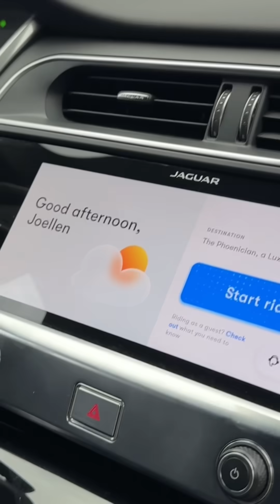Would You Ride in a Waymo Driverless Car?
I took 3 Waymo rides while on vacation in Phoenix, Waymo's first city offering driverless cars. Here's a peak at my second trip. I posted my first trip earlier.

I arranged for the car with the Waymo App...works just like Uber. The price for a Waymo tends to be a little more than Uber.

This robotaxi company was developed by Google and cruuently operates cars in Phoenix, San Francisco, Los Angeles, Austin and Atlanta. More cities being added soon include: Miami, Dallas, Houston, San Antonio, Orlando, Minneapolis, New Orleans and Tampa.

My rides were on roads 45 mph or less, not sure how I'd feel about a freeway trip.